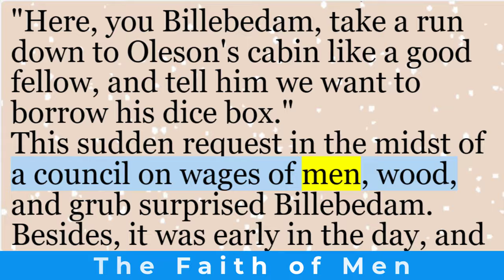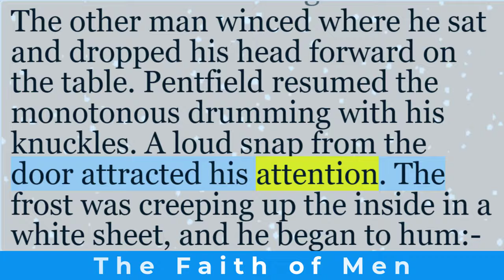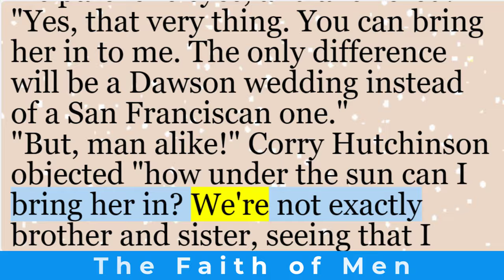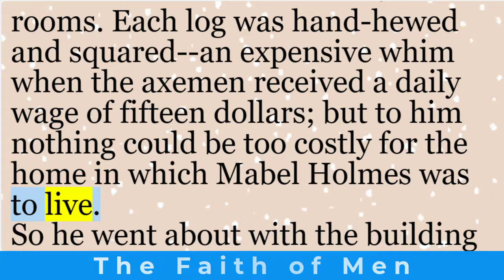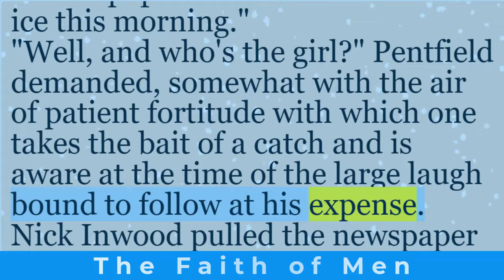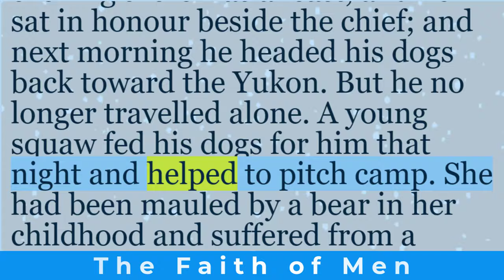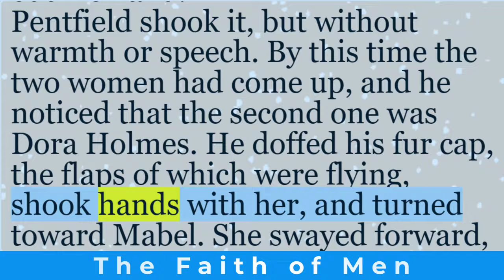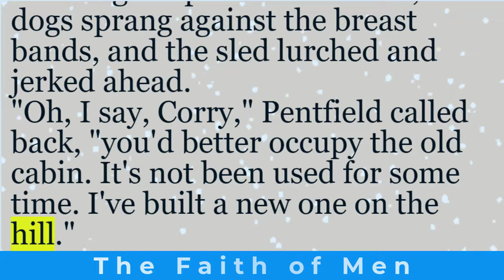Learn English through story | “The Faith of Men” by Jack London | English short stories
“The Faith of Men” by Jack London is a captivating collection of adventure tales set in the rugged Yukon Territory. London, known for his vivid storytelling and exploration of primal human instincts, weaves a tapestry of suspense, honor, and survival.

In this anthology, readers encounter a relic from the Pliocene era, a hyperborean brew, and the unwavering faith of men. The stories delve into themes of love, life, and the great outdoors, all against the backdrop of the wild and untamed wilderness.

Whether it’s the allure of gold, the complexities of human relationships, or the struggle for survival, London’s prose draws us into a world where faith takes on myriad forms. Each tale invites us to explore the depths of our own convictions and the mysteries that lie beyond.